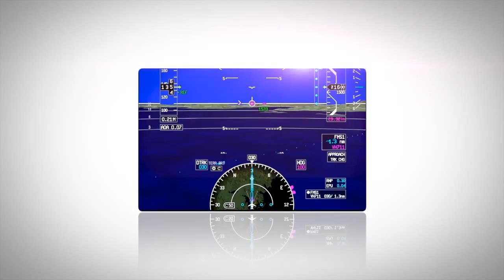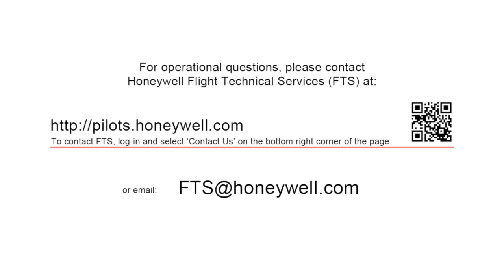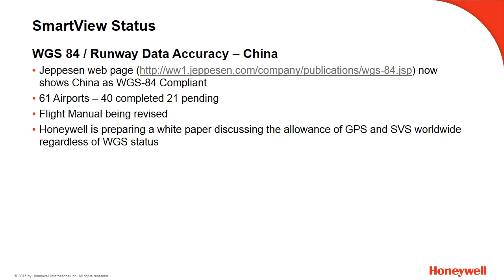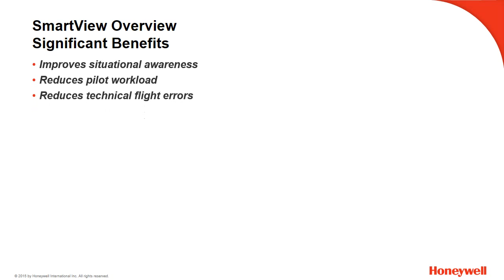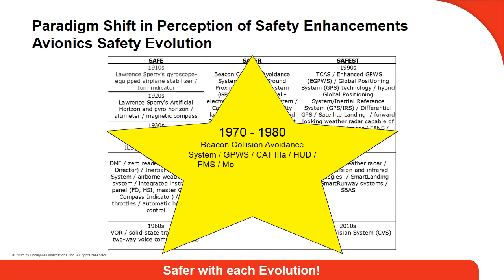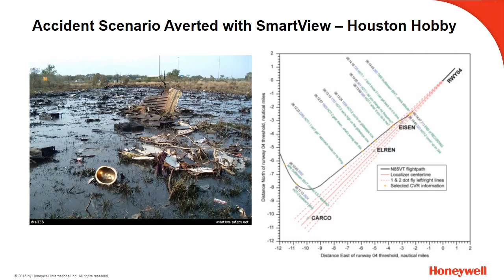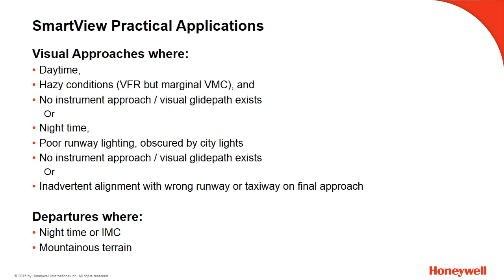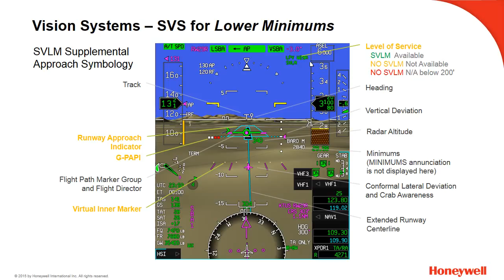SmartView SVS Safety Evolution | Webinars | Honeywell Aerospace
Honeywell’s SmartView Synthetic Vision System (SVS) webinar addresses an overview of the system, a paradigm shift in the perception of safety enhancements and talks about future developments.

In this video, we will take a quick look at SmartView's program status, a top-level overview of symbology and features, and a review of the key system benefits. We will then focus on the need for what we are calling a paradigm shift in the way avionics safety enhancements are perceived. We will do this by discussing some of the past and more recent safety trends of the automobile and aircraft industries.

We will discuss how safety trends and new products supporting the automobile industry seem to go unchallenged and are readily accepted compared with those new safety discoveries for the aircraft industry which are often met with resistance and struggle to get their due credit for the true value they offer. We will walk through two separate, yet convincing studies testifying to SmartView's value proposition, and then briefly discuss an accident scenario that SmartView's capabilities certainly could have helped to avert.